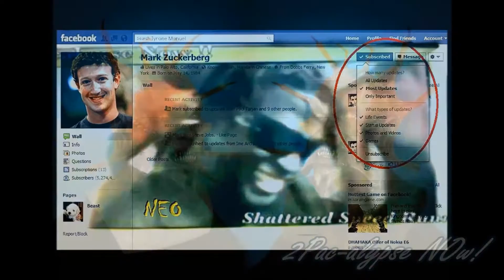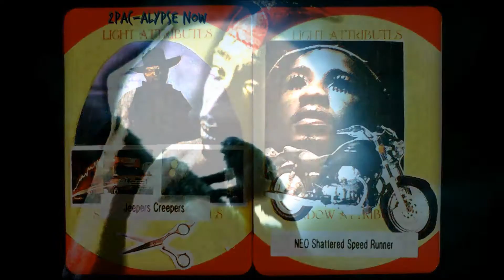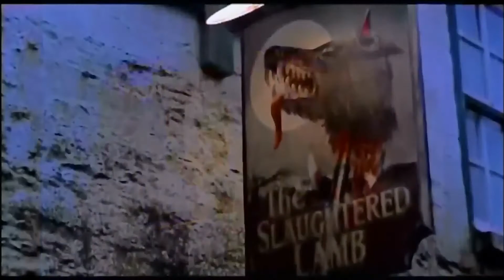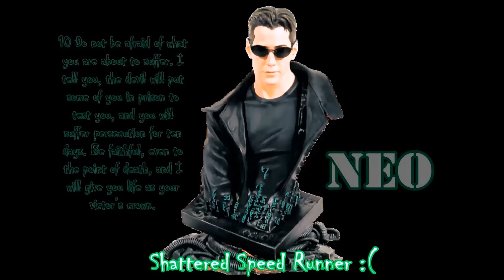belinda carlisle heaven is a place on earth